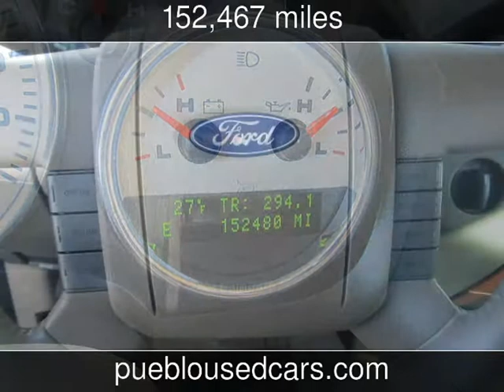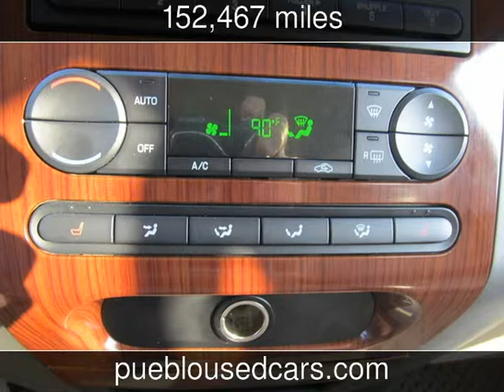2005 Ford F-150 SuperCrew Lariat 4x4 Lariat Used Cars - Pueblo,Colorado - 2014-02-03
See more details about this used car This 2005 Ford F-150 SuperCrew Lariat 4x4 Lariat with 152,467 miles is for sale at Thompson Auto Sales.